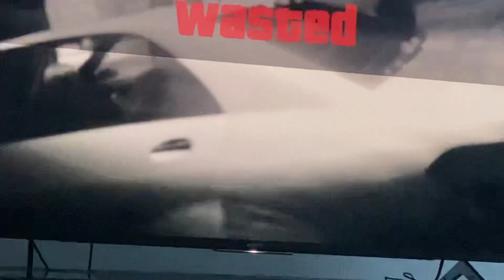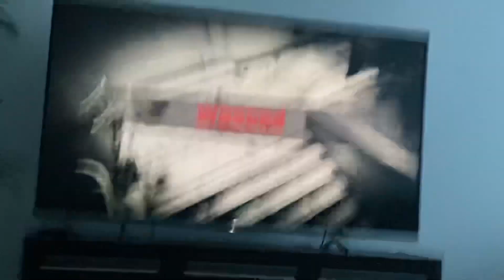Each all jakeson. Please.